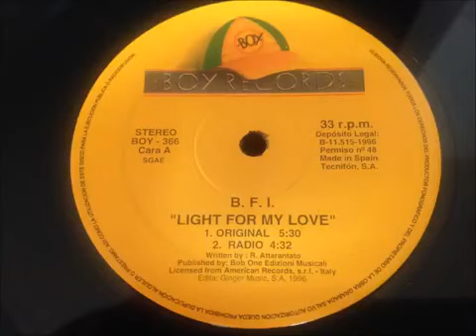B.F.I Light For My Love